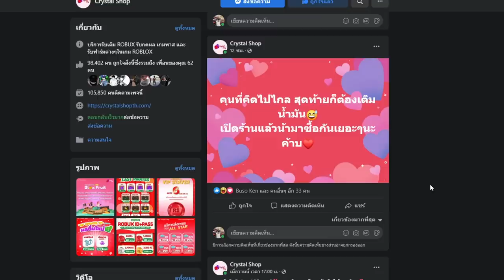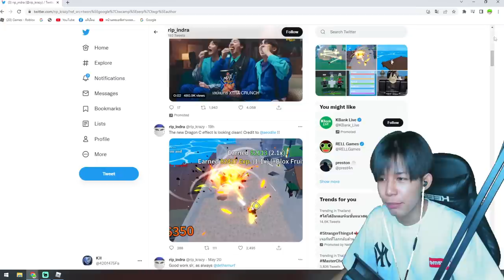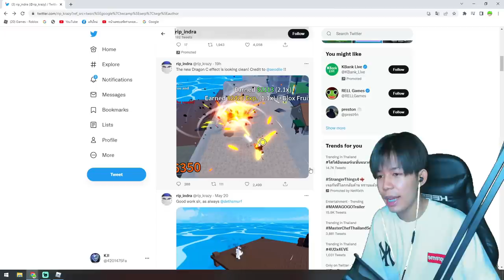Blox Fruit ประกาศ ผลระเบิดตื่น! หรือผลมังกรตื่นกันเเน่!!